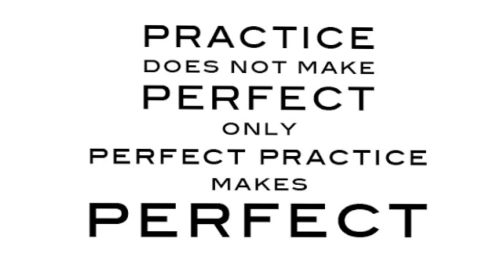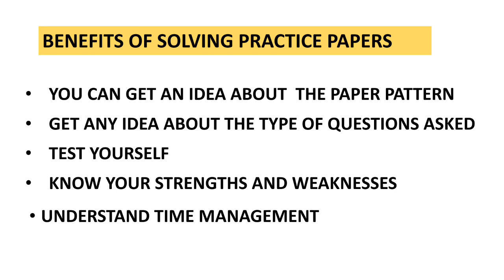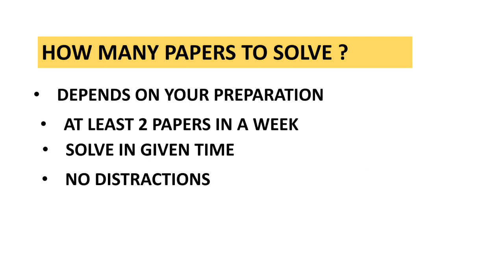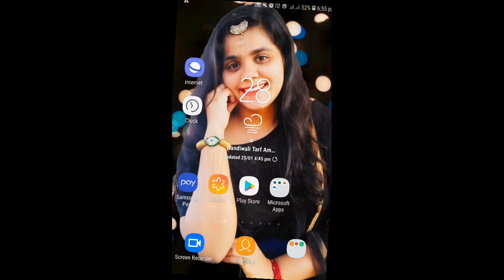MOST IMP PRACTICE PAPERS |12th COMMERCE PRACTICE PAPERS |ALL SUBJECTS |BOARD EXAM 2022 | MAHARASHTRA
12th IMP QUESTION BANK & TIME MANAGEMENT LINK